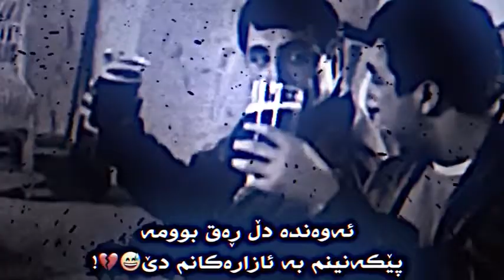jwantren vido bo story w post be logo 😸💔 جوانترین ڤیدیۆ بۆ ستۆری و پۆست بێ لۆگۆ